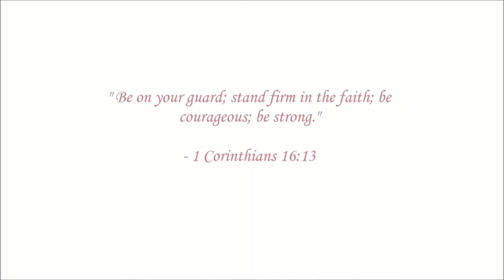Religious Beliefs: Christians Faith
By DINDIN, EUMIL